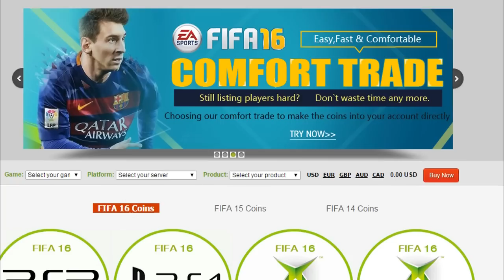DOUBLE TWIN TURKEY TOTS UPGRADES LEGENDARY TOTS ETO'O F8TAL 03! FIFA 16 ULTIMATE TEAM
THE F8TAL TEAM!